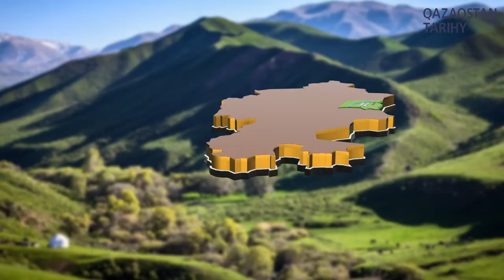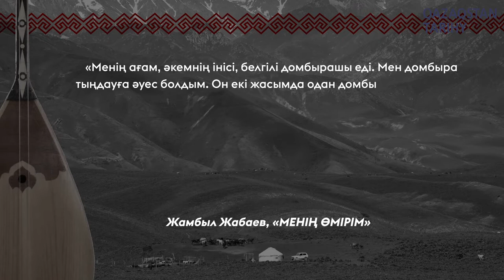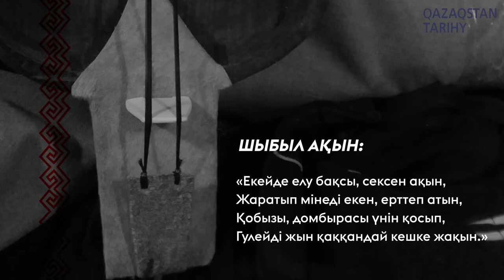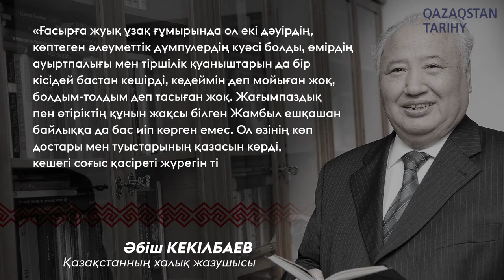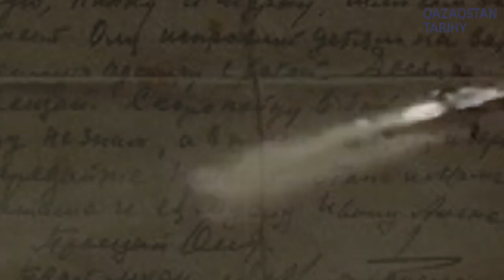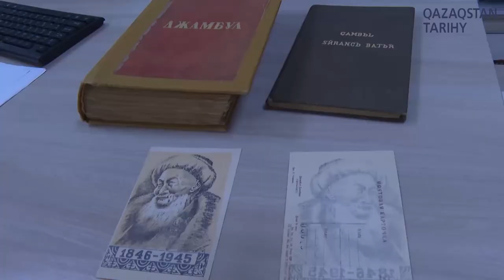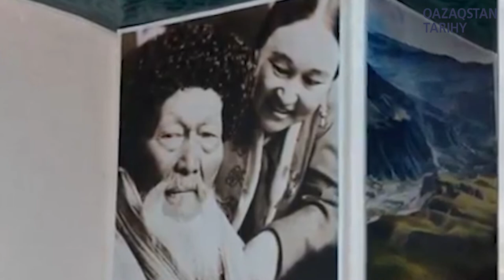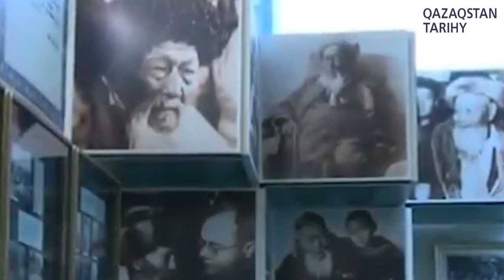Жамбыл Жабаев І Әулет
Атақты жыр жүйрігі, өлең сөздің дүлдүлі Жамбыл Жабаевтың шыққан тегі мен өмір жолы, әулеті мен отбасы туралы таптырмас деректерді «Әулет» бағдарламасынан көріңіздер.